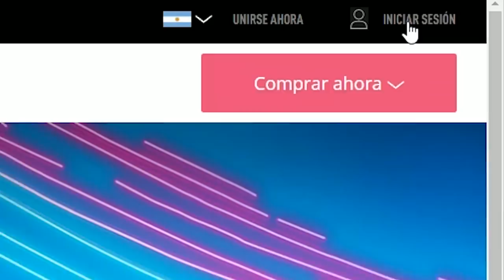FIFA 20 | EA SPORTS REGALA UN ...